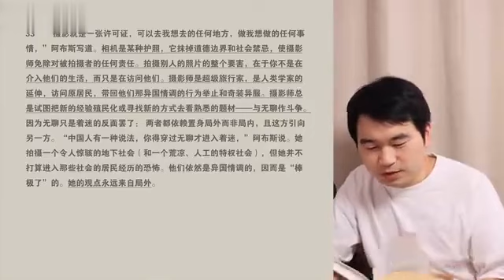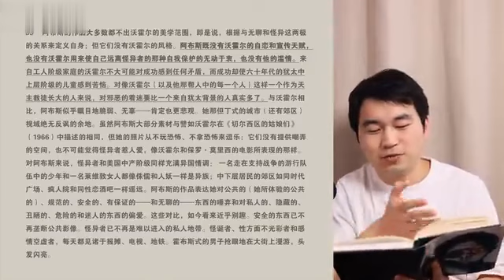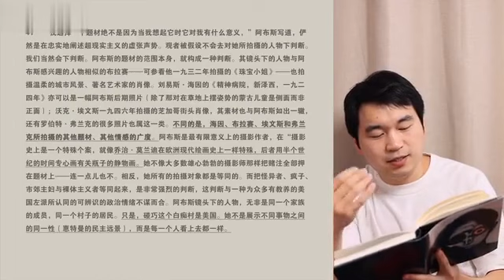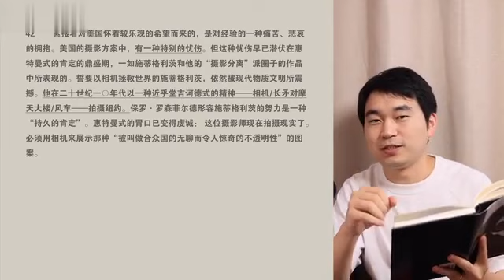【人文】攝影界的梵高？自殺的阿勃絲到底拍了什麽？精讀《論攝影》第8集 囌珊桑塔格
《論攝影》精讀第8集
版本：上海譯文出版社，繙譯：黃燦然
精讀範圍：第二章16-45小節
主要內容：桑塔格以超長篇幅講述戴安阿勃絲與惠特曼式的民主展望之間的關系。